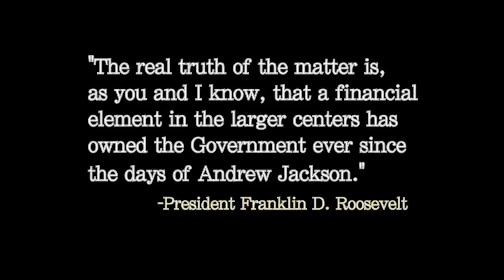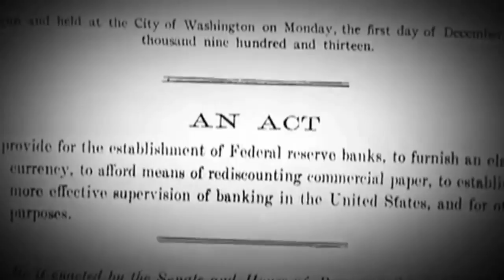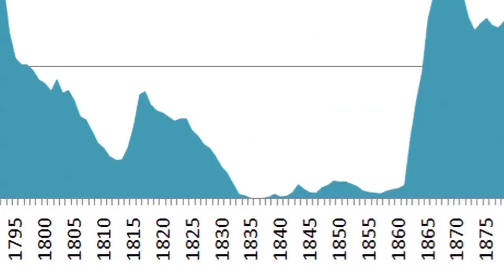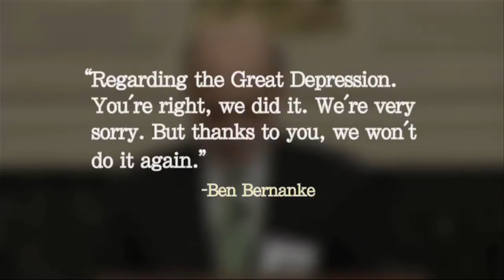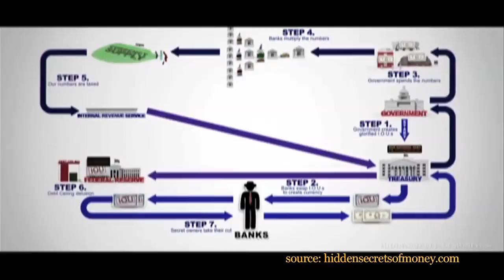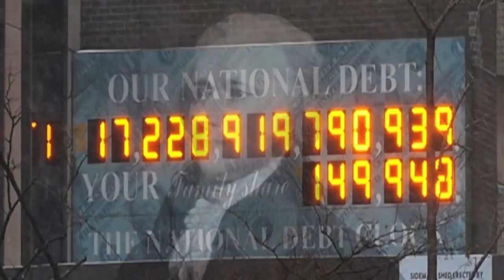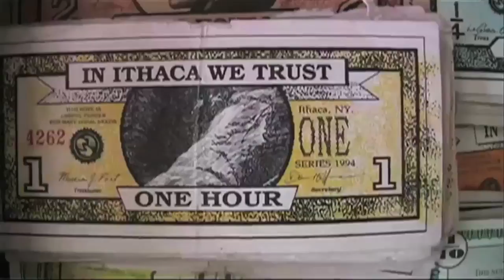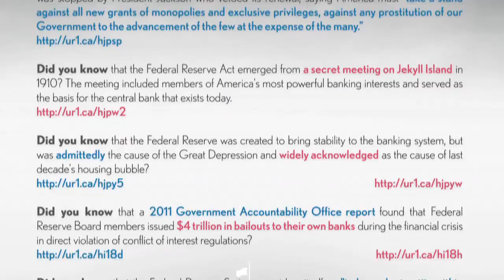Bank Documentary - The Federal Reserve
The Federal Reserve: The Third Central Bank of the U.S.
Established by the Federal Reserve Act of 1913, the Fed is actually the third (and longest-running) central bank in United States history.

In fact, two central banks existed prior to the Federal Reserve:

The First Bank of the United States (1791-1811)
The Second Bank of the United States (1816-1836)
Both institutions acted as “fiscal agents” for the U.S. Treasury. However, their charters were permitted to expire.

In fact, President Andrew Jackson ran for office on a platform promising to rid the nation of the central bank. Through tireless wrangling — and an assassination attempt — Old Hickory finally prevailed, and the United States marched on without a central bank for nearly 80 years.

(During the Civil War, national banks were established through the National Currency Act. Yet the institutions were never deemed “central” banks, despite deep ties to the government.)

he Federal Reserve is Established
After years of squabbling, the Federal Reserve Act was signed into law by President Woodrow Wilson, just two days before Christmas 1913.

The final bill contained several key components of the plan drafted by Senator Aldrich and his banking executives during their secret meeting three years before.

While the bill established 12 regional Fed branches located throughout the country, the New York Fed was — and still is — considered the most powerful.

The act established three primary principles that guide the central bank:

Maximum employment
Stable prices
Moderate long-term interest rates
The Fed’s organizational structure was designed to consist of a Board of Governors (appointed by the President) and the Federal Open Market Committee, or FOMC.

The FOMC is a powerful committee that sets interest rates and, in a major way, the course of the nation’s economy.